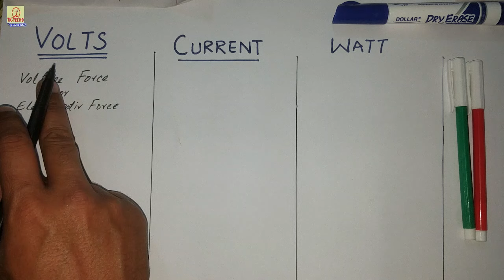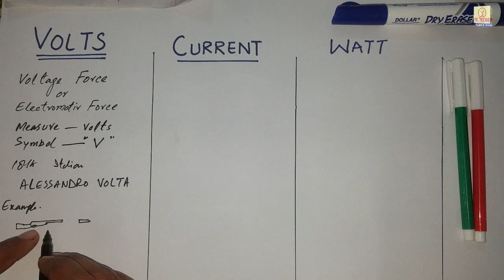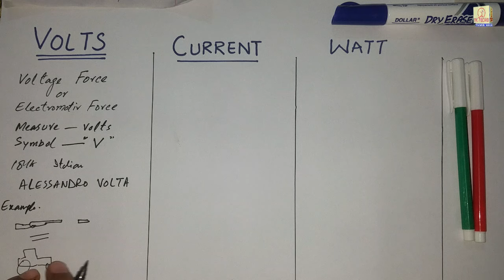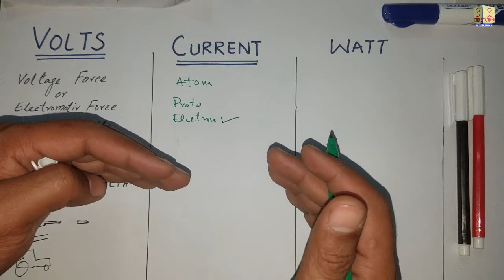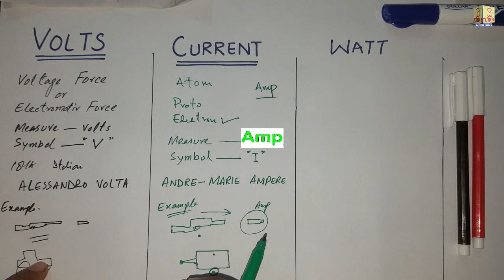What is Voltage Ampere and Watts | Electrical engineering in Urdu / Hindi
Voltage :
An Electromotive Force or Potential  Difference Expressed in Volts.
Measuring Unit : Volts
Symbol : "V"

Current :
Current is a Flow of Electrical Charge like  Electrons or Ions Moving through an Electrical Conductor or Space.
Measuring Unit : Ampere
Symbol :  "I"

Watts:
Electricity is measured in units of power called Watts, named to honor James Watt, the inventor of the steam engine. A Watt is the unit of electrical power consumption.
Measuring Unit :  Watt
Symbol : "W"

How to run 1.5 Ton AC on Small Solar System | 2.5 Kw Solar System Price in Pakistan